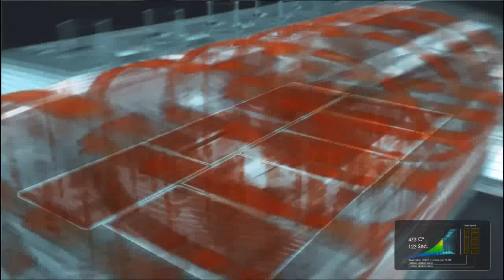LandGlass Cyclone Glass tempering furnace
LandGlass Technology Co., Ltd. is a high-tech enterprise specialized in the design, manufacturing, and sales of high-performance energy-efficient new materials and high-end intelligent glass processing machinery, providing advanced systematic solutions for users around the world.
The legendary and benchmark product in the intelligent glass tempering field with thirteen innovative technologies and nearly a hundred innovations and creations – the upgraded Cyclone™ Series Glass Tempering Furnace is capable of providing systematic solutions for flat and curved tempered glass for architecture and furniture, vehicle, home appliances, and solar power industries, fulfilling the ultimate demand for top quality tempered glass!